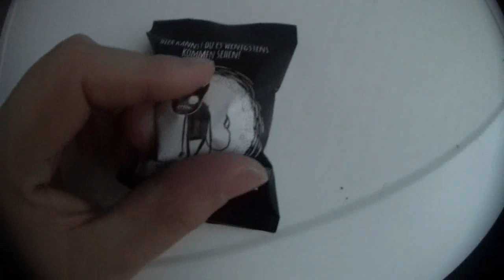Türchen 14 von 24 | Grausige Weihnachten Adventskalender